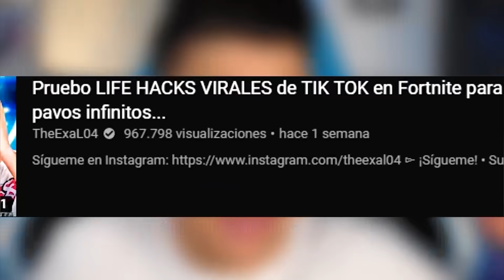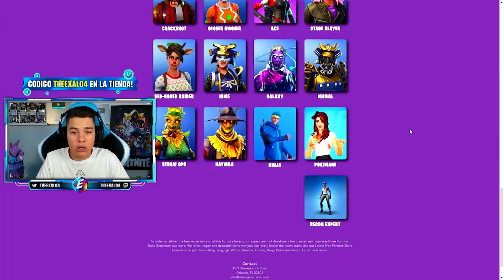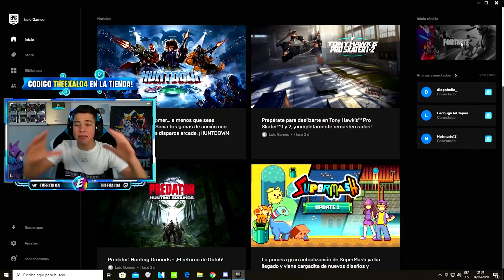Pruebo 4 LIFE HACKS VIRALES de TIK TOK en Fortnite para conseguir skins gratis...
► ¡Sígueme!

★ Gracias por la Miniatura!! Ekko
★ Gracias por el Video!! MatWolf16